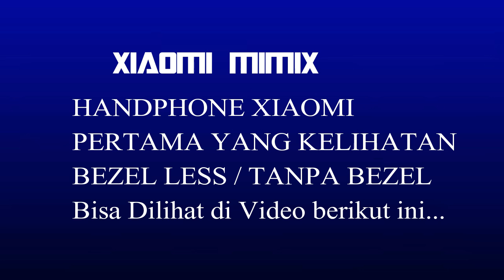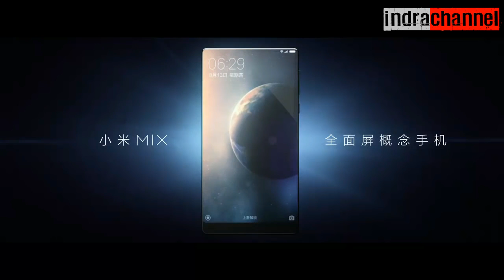Xiaomi MIMIX Review Introduce Indonesia (Bezel Less)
Xiaomi telah banyak menghadirkan produk-produk smartphone terbarunya pada akhir tahun ini. Salah satu produk smartphone terbarunya yang cukup menyita perhatian para pecinta gadget yaitu Xiaomi Mi Mix, smartphone terbaru dari Xiaomi ini kabarnya akan segera di rilis pada akhir tahun ini. meski belum dirilis secara resmi, namun Xiaomi Mi Mix ini telah diperkenalkan pada bulan Oktober kemarin dengan membawa kelengkapan spesifikasi berkualitas yang mumpuni.